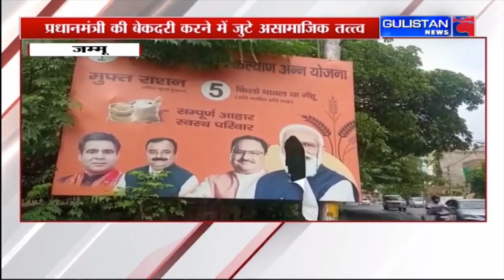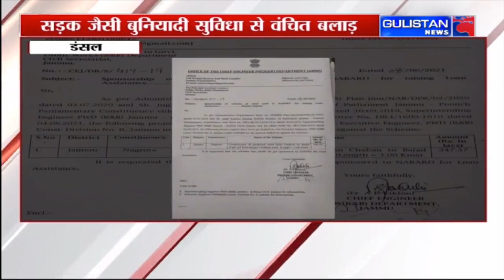Jammu and Kashmir News|| Latest Updates || Gulistan News